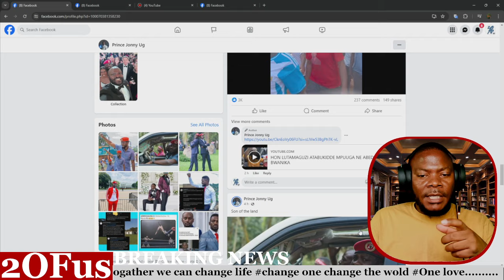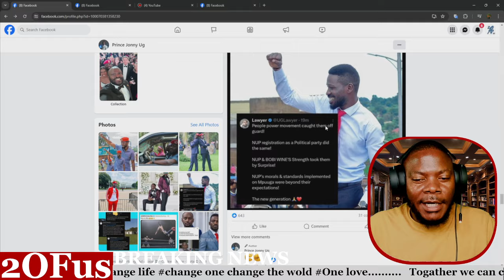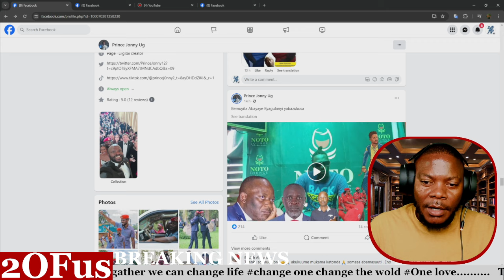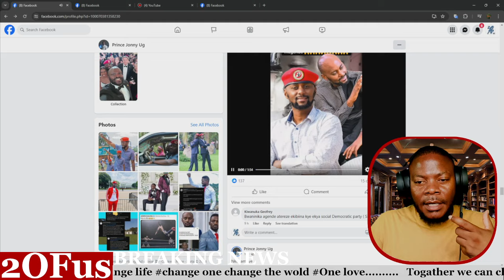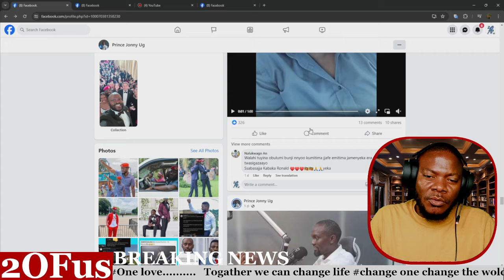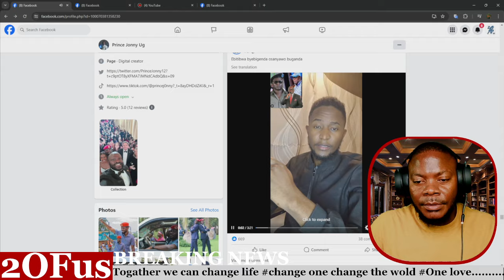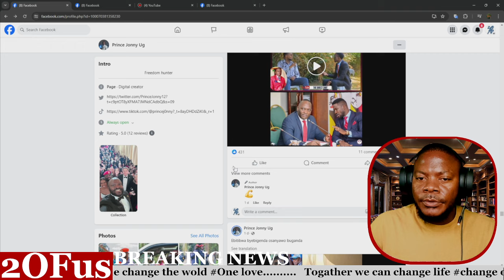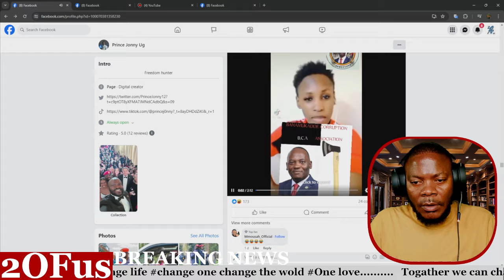ABAGANDA BASITUSE! BAMBALIDE ABEYITA ABEBITIBWA ABALI E MENGO ABAWOLEREZA OMUBBI MPUUGA